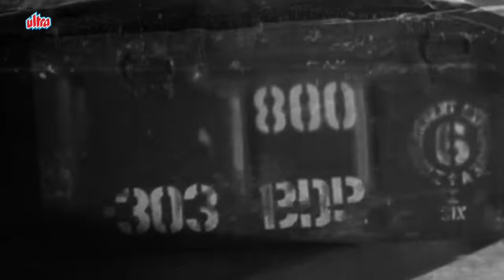4K अब तुम्हारे हवाले वतन साथियों पेट्रोटिक गीत | Ab Tumhare Hawaale Watan Saathiyon Patriotic Song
4K अब तुम्हारे हवाले वतन साथियों पेट्रोटिक गीत | Ab Tumhare Hawaale Watan Saathiyon Patriotic Song

Song : Ab Tumhare Hawaale Watan Saathiyon
Movie Name : Haqeeqat
Starcast : Dharmendra, Sanjay Khan, Vijay Anand
Singer : Mohammed Rafi